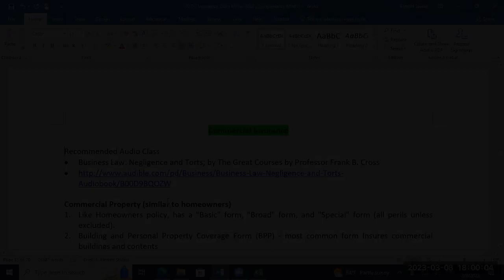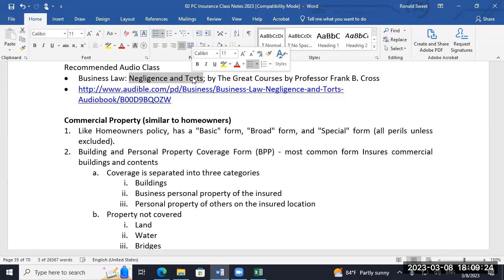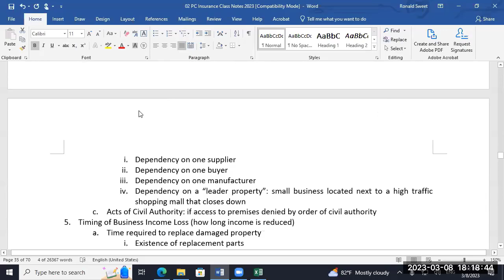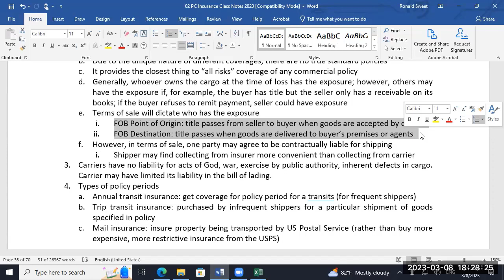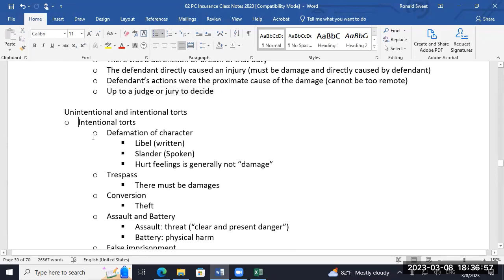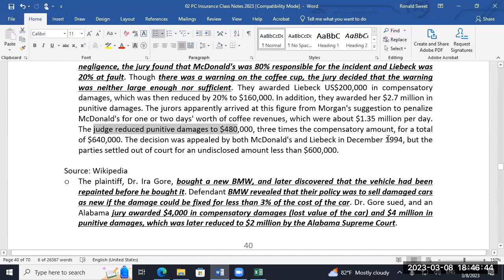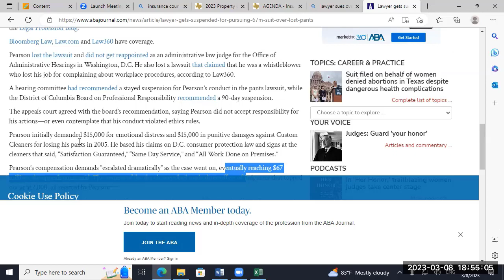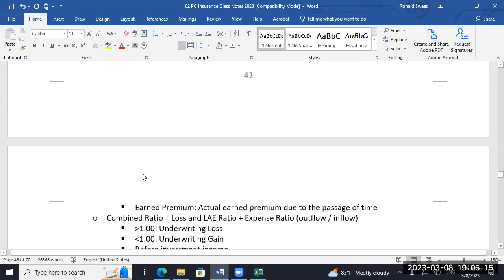UTSA P&C Insurance Finance Class 15, March 8, 2023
Class 14 was Exam 1
Class 15: Commercial Insurance